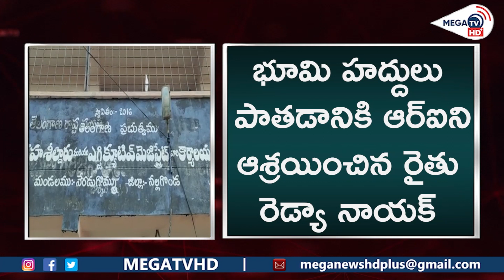ఆర్ఐ లంచం తీసుకుంటూ ప‌ట్టుబ‌డ్డాడు | RI Orsu Srinivas | Nalgonda | Telangana | MEGA TV HD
Watch :

ఆర్ఐ లంచం తీసుకుంటూ ప‌ట్టుబ‌డ్డాడు

References :

Neredugommu RI Orsu Srinivas caught taking bribe
Redya Naik, a farmer who resorted to RI to aggravate land boundaries
The farmer was paid Rs. RI Orsu Srinivas demanded Rs 20,000 bribe
ACB officials caught RI taking bribe